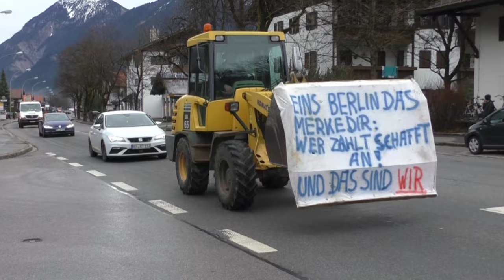Demonstrationsfahrt durch Garmisch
Protestfahrt der Landwirte, Spediteure und Unternehmer gegen die aktuelle Politik der Ampel-Regierung in Berlin am 5. Januar 2024 durch den Ortsteil Garmisch.